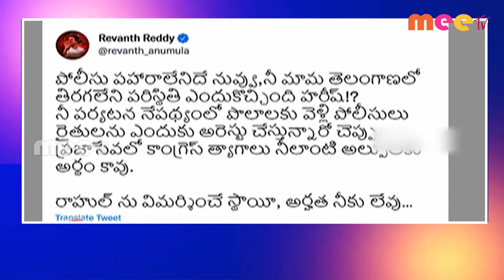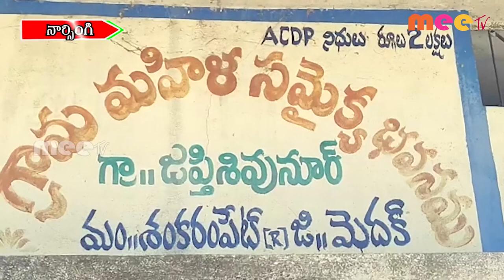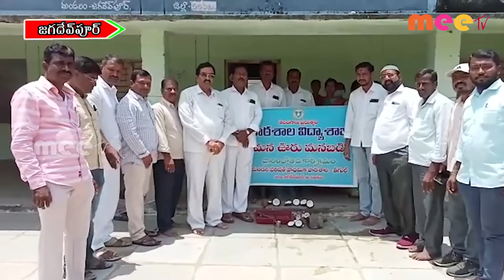05-05-2022 ll MEETV NEWS